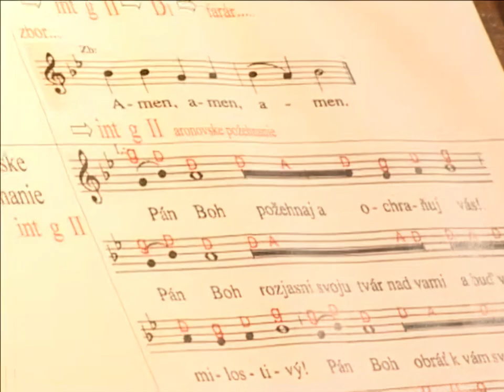Stradivari iz Kovačice 2010-02-17 KAZIVANJE HD Violinista JAN NEMČEK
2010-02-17 KAZIVANJE HD Violinista JAN NEMČEK
Stradivari iz Kovačice